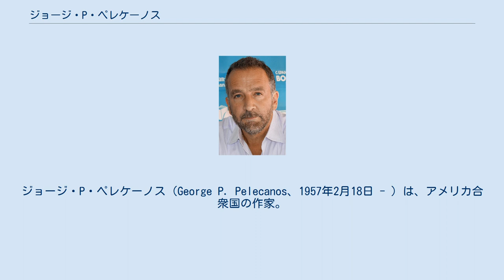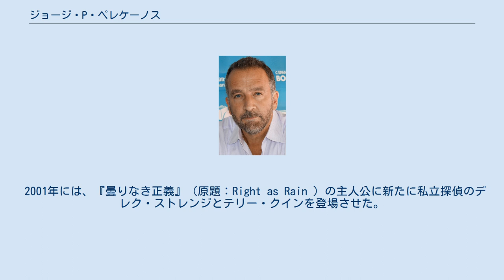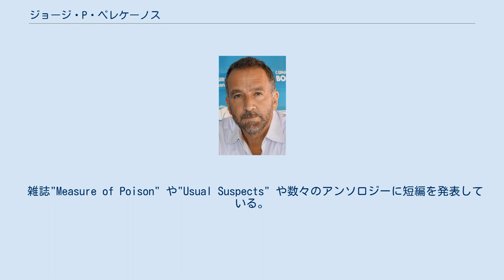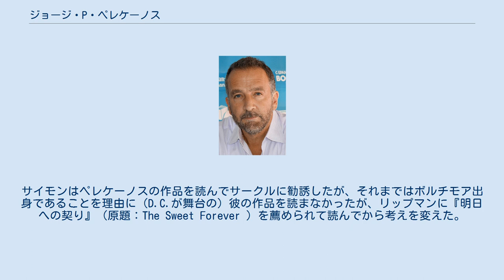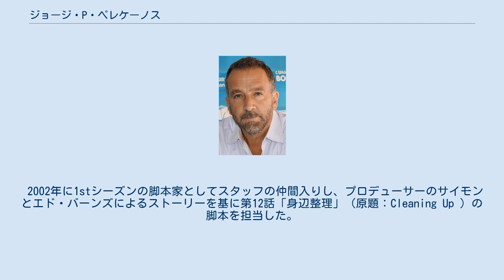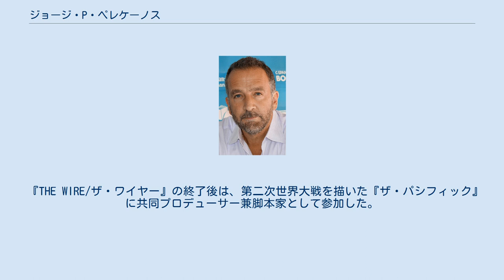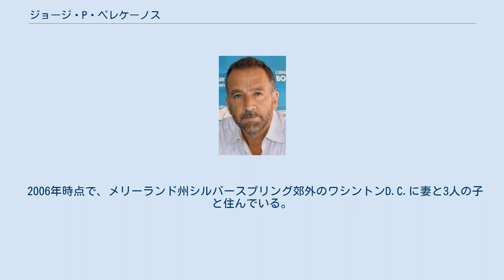ジョージ・P・ペレケーノス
ジョージ・P・ペレケーノス（George P. Pelecanos、1957年2月18日 - ）は、アメリカ合衆国の作家。
ワシントンD.C.出身、ギリシャ系アメリカ人。
出生地であるワシントンD.C.を舞台とした推理小説を多く執筆する。
映画やテレビのプロデューサーやテレビの脚本家としても活動しており、HBOの「THE WIRE/ザ・ワイヤー」を手掛けた。
 初期の作品はワシントンD.C.居住のニック・ステファノスというギリシャ人私立探偵の一人称で書かれている。
 ステファノスが語り手を務めた初期の4作『硝煙に消える』（原題：A firing Offense ）、『友と別れた冬』（原題：Nick's Trip ）、"Down by the River Where the Dead Men Go"、シリーズ外の『野獣よ牙を研げ』（原題：Shoedog ）で成功を収めた後、文体をかなり変えて「D.C.カルテット」を展開していった。
ジェイムズ・エルロイの「暗黒のL.A.四部作（L.A.カルテット）」と度々比較される「D.C.カルテット」シリーズは、ワシントンの変化を数十年にわたって描いている。
現在は三人称で書いており、主役だったステファノスを脇役とし、犯罪と闘うチーム「ソルト&ペッパー」のディミトリ・カラスとマーカス・クレイを登場させた。
 2001年には、『曇りなき正義』（原題：Right as Rain ）の主人公に新たに私立探偵のデレク・ストレンジとテリー・クインを登場させた。
2人は、2003年にガムシュー賞を受賞した『終わりなき孤独』（原題：Hell to Pay ）や、『魂よ眠れ』（原題：Soul Circus ）にも登場する。
シリーズは「D.C.カルテット」ほどではないものの、ベストセラーとなり著者も高評価を得た。
 2004年に刊行した『変わらぬ哀しみは』（原題：Hard Revolution ）では、デレク・ストレンジがD.C.の警官だった若き頃を描いている。
また同作では、マイクル・コナリーが2003年にハリー・ボッシュ・シリーズの1作『暗く聖なる夜』をCD付きで刊行したのを真似て、ペレケーノスもCDを付けて販売した。
 2005年には『ドラマ・シティ』（原題：Drama City ）を刊行。
同作では『終わりなき孤独』で始まったドッグファイトを再び取り上げた。
ペレケーノス自身も犬を飼っており、ドッグファイトに関する意見を述べている。
2006年に刊行した『夜は終わらない』（原題：The Night Gardener ）では、自身をカメオ出演させるなど大きな変化を見せた。
 雑誌"Measure of Poison" や"Usual Suspects" や数々のアンソロジーに短編を発表している。
『ワシントン・ポスト・ブック・ワールド』や『ニューヨーク・タイムズ・ブック・レビュー』などにレビューが寄せられる。
 2008年に刊行した"The Turnaround" では自身のルーツに目を向け、物語は1970年代のギリシャのダイナー（食堂）を舞台に幕を開け、現代へと続いていく。
 ペレケーノスはHBO制作のテレビドラマ『THE WIRE/ザ・ワイヤー』の脚本・プロデュースを務めた。
また、ノンフィクション作家や、同作のプロデューサー デイヴィッド・サイモンと作家ローラ・リップマンらと文学サークルに入っている。
サイモンはペレケーノスの作品を読んでサークルに勧誘したが、それまではボルチモア出身であることを理由に（D.C.が舞台の）彼の作品を読まなかったが、リップマンに『明日への契り』（原題：The Sweet Forever ）を薦められて読んでから考えを変えた。
2人はメリーランド州シルバースプリングで幼少期を過ごしたこと、メリーランド大学に通っていたこと、アメリカの都市の行く末と黒人貧困層に興味があることなど共通点が多い。
サイモンが『THE WIRE/ザ・ワイヤー』のパイロットエピソードを届けたしばらく後に、共通の友人の葬儀で初めて会った。
 2002年に1stシーズンの脚本家としてスタッフの仲間入りし、プロデューサーのサイモンとエド・バーンズによるストーリーを基に第12話「身辺整理」（原題：Cleaning Up ）の脚本を担...